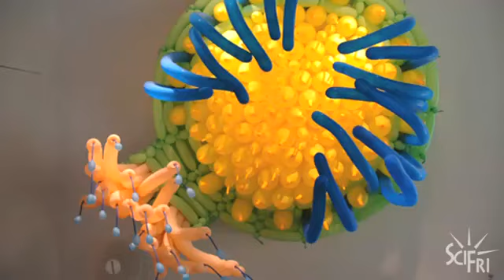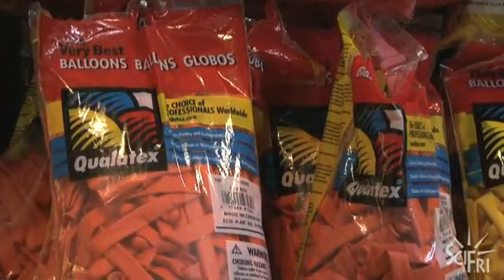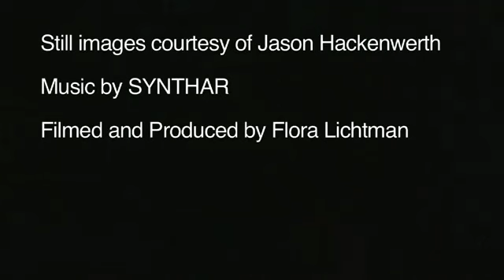Giant Balloon Sculptures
Go into Jason Hackenwerth's studio and watch him bend balloons into giant flowers.